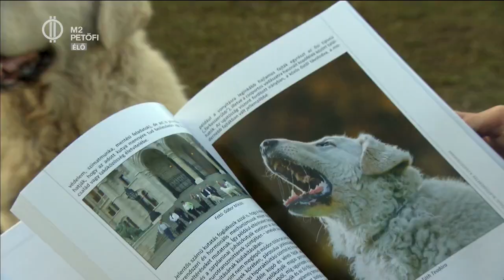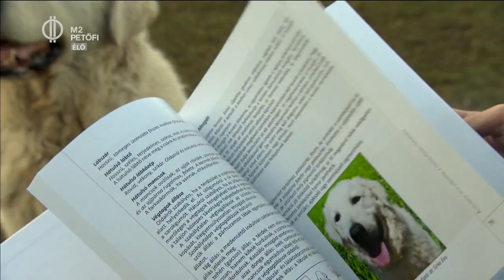Kuvasz, a magyarok kutyája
Mostanában talán kevésbé számít divatos kutyafajtának a kuvasz, pedig hát ez egy olyan állat, ami mindenképpen nagyobb figyelmet érdemelne!  A Magyar Kuvasz Fajtagondozó Egyesület vezetője mesélt attól, hogy miért érzi úgy, hogy a kuvasz jó választás lehet azoknak, akik egy őrző-védő kutyát szeretnének.